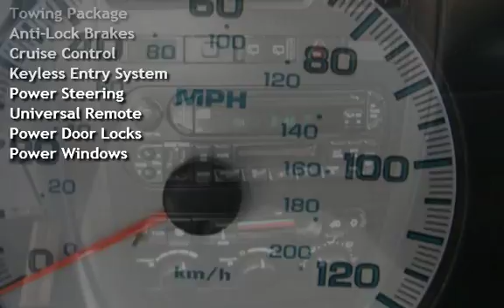2003 Dodge Grand Caravan Sport for sale in Grand Junction, CO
2003 Dodge Grand Caravan Sport AWD 7 passenger van. It has a 3.8 v6 engine and automatic transmission. Has front and rear air conditioning and heater, dual sliding doors, power windows, power door locks, CD player, roof rack and cruise control. Good interior, freshly cleaned, has good tires. All Wheel Drive perfect for Colorado driving conditions. Come in and test drive today! All vehicles are professionally inspected by our knowledgeable Service Department. Grand Junction Affordable Auto Sales. Reliable Vehicles, Affordable Prices.